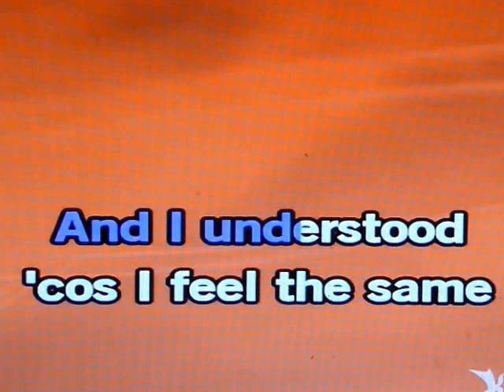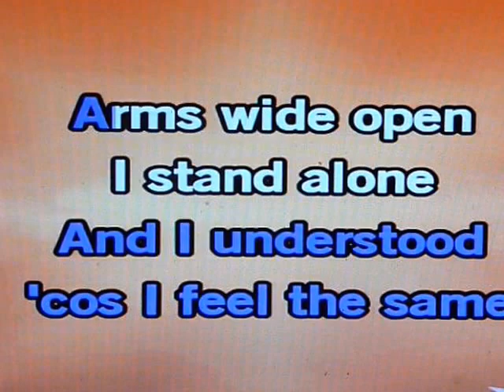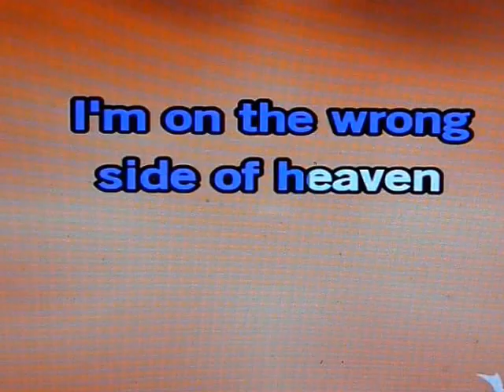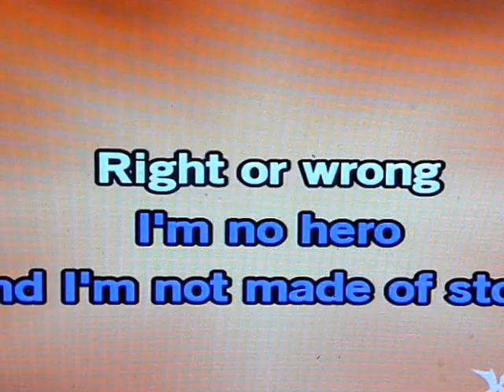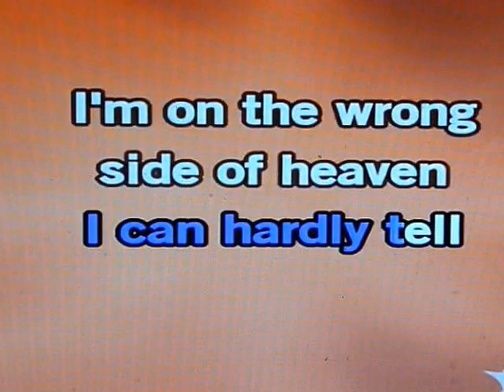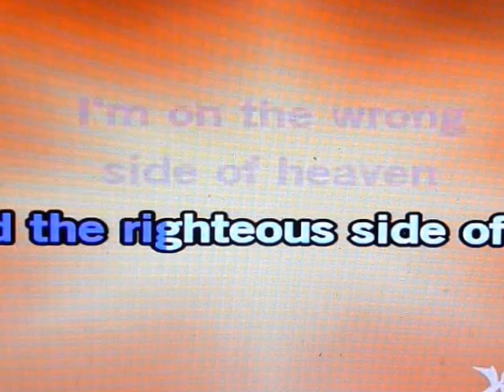WRONG SIDE OF HEAVEN,, TODD ELLIOT BAND,, DUMPSTER BOB